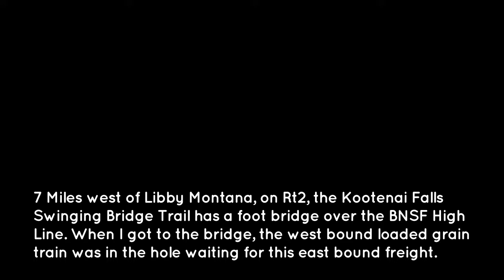Kootenai trains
Trains on BNSF High Line.